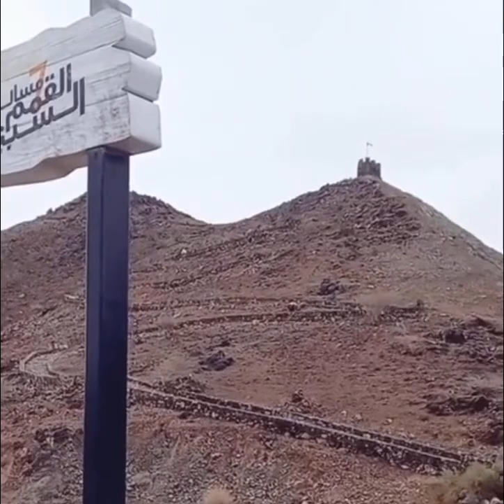After massive floods Fujairah/Dubai UAE